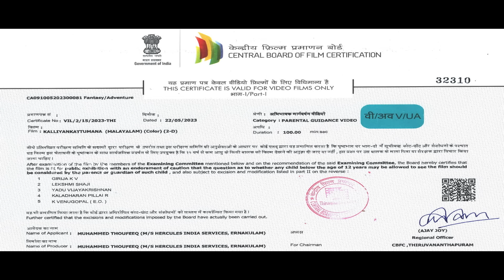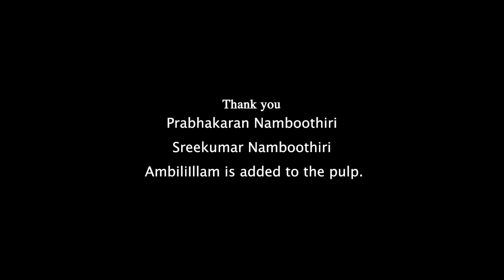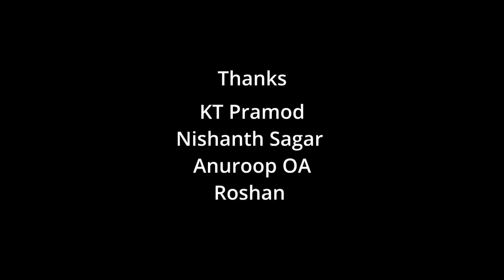Vasanthapurathuveedu | Boban Alumoodan | Sariga Sreekumar | Tamil Dubbed Movie HD | Bicstol.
Watch Vasanthapurathuveedu Full Movie HD Only On@bicstol

Director              :  Unnikrishnan Maruthorvattom

Producer            :  Muhammed Thoufeeq

Starring              :  Boban Alumoodan
                               Sariga Sreekumar
                               Rajan Cherthala

Production
Company           :  S K S Film Company